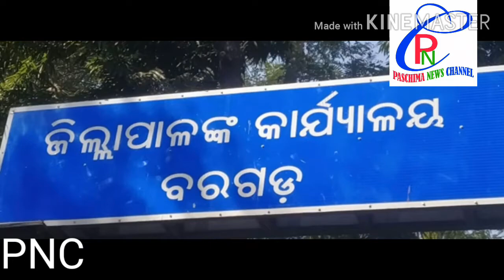ସୂଚନା ଅଧିକାର ପକ୍ଷରୁ ବିକ୍ଷୋଭ, Suchana Adhikar Pakshyaru Bikshyoba.